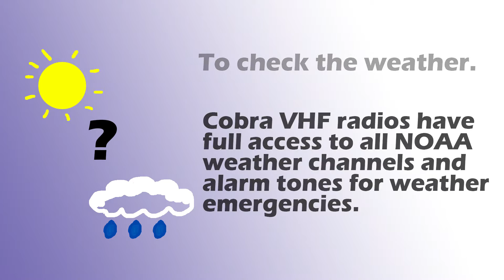Why you need VHF radio on the boat.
On the sea, it`s important to make yourself reachable.
See few reasons why you should always have VHF radio on board.